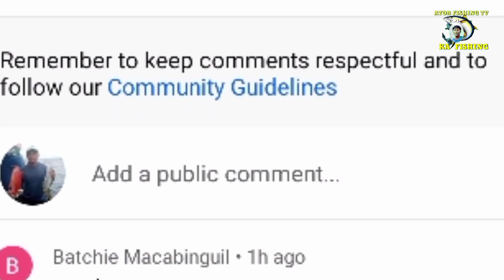Bangkang Pang Pacific ll Pangangarga ng Yelo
Bangkang Pang Pacific ll Pangangarga ng Yelo + Idol Romzel Bumisita sa Bangka
II Buhay Mangingisda II ATORFISHINGTV
Hello mga "KA FISHING"
Please support my VLOGS po, at masakihan niyo po ang tunay na kaganapan sa karagatan, mamangha at ma i inspired po sa storya/agos ng buhay naming mga mangingisda.
Please support me po sa aking vlog, wag niyo posanang kalimutan mag SUBSCRIBE, LIKE, CLICK THE BELL BUTTON at higit sa lahat mag COMMENT po para ma shoutout  ko rin kayo at maging updated sa bawat upload ko.
Kaya sa muli mga " KA FISHING"
SEE YOU SOON Po
God Bless po sa ating Lahat. 🙂